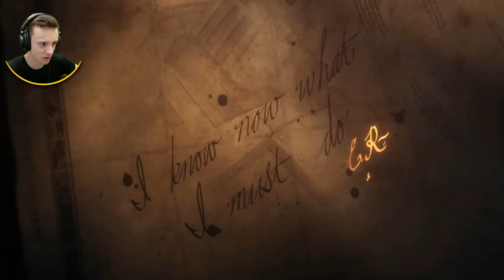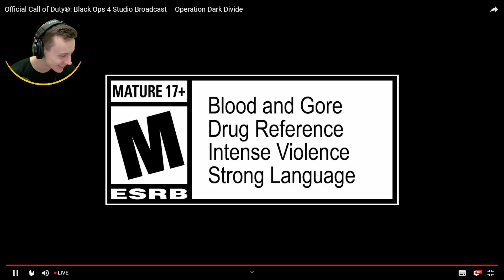JASON BLUNDELL REACTS TO ZOMBIES ENDING IN LAST TREYARCH STREAM (WITH NOLAN NORTH, CRAIG HOUSTON)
Jason Blundell made an appearance on the last Treyarch stream and gave his final thoughts on the ending of the Aether storyline and how proud he was of the Treyarch Zombies team. The voice actors for Richtofen, Dempsey, Takeo, and Nikolai all also made an appearance, and Craig nearly cried at one point. Emotional stuff!

✌️ Use Support-A-Creator code "waffles" in the Fortnite / Epic games store! ✌️

♥ I record my videos with Elgato gear!